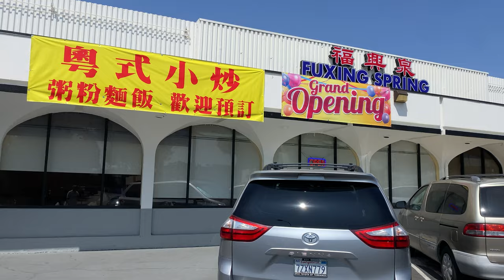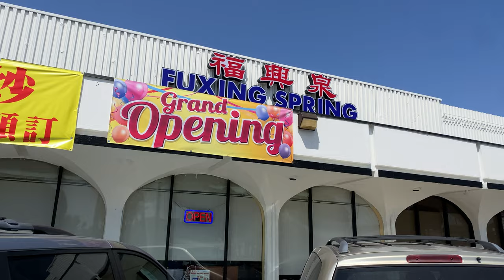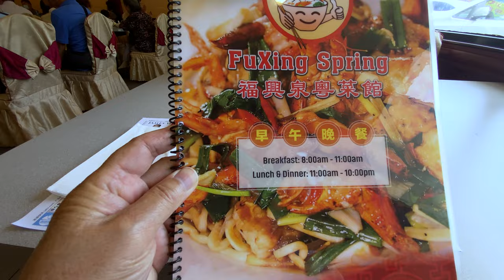1 Nhà Hàng Tàu Tưng Bừng Khai Trương Với Các Món Ăn Ngon Và Giá Cả Thật Mềm.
Các Món Được Gọi Ngay Hôm Nay Gồm Có:
Mapo Tofu, Seafood Crispy Chow Mein And Beef Stew Wonton Egg Noodle Soup.